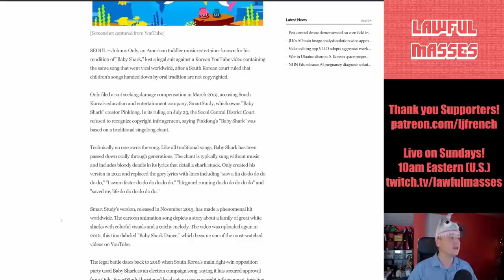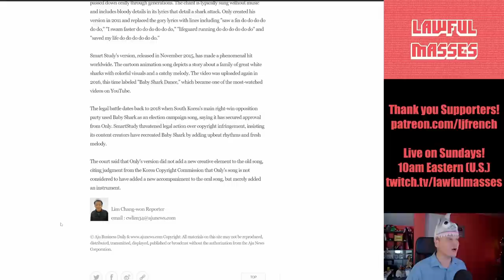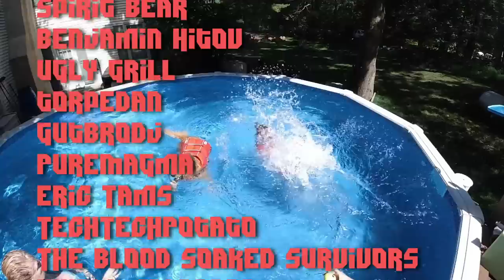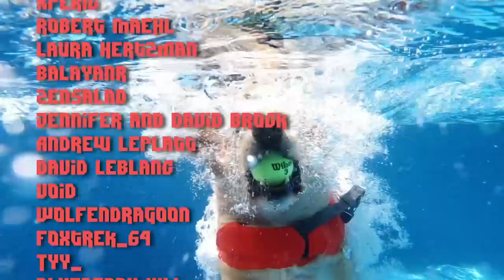"Baby Shark" Not Copyrightable, Belongs to Public, says Court*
A South Korean court has ruled that that no one owns a copyright to the traditional children's song on which "Baby Shark" is based, and therefore YouTuber JohnnyOnly cannot maintain a copyright lawsuit against Pinkfong for their version. Let's dive into the legality of copyright originality.

August 2022 $50+ Supporters:
John Steel, Eevi, Spirit Bear, Benjamin Hitov, Ugly Grill, torpedan, Gutbrodj, PureMagma, Eric Tams, TechTechPotato, The Blood Soaked Survivors, Wyatt Calandro, King Aires, Kyle Siefring

00:00 - Baby Shark Copyright Challenge
01:56 - Leonard Thoughts
05:46 - Credits & Thanks!